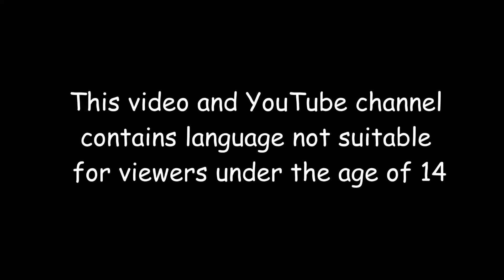Mario Kart 8 Deluxe Booster Course Pass: Ep.2 - Mario the Motorcycling Ninja!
Let's-a burn some rubber in the Mario Kart 8 Deluxe Booster Course Pass.